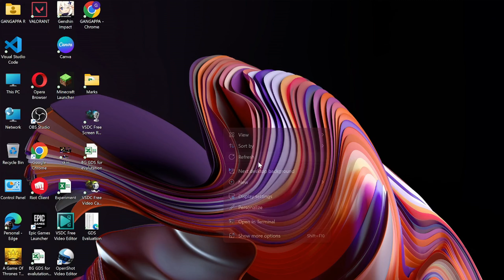Valorant in ASUS vivobook 14x [valorant] [part-1] rtx 3050 || laptop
I will be active in youtube and share some gaming content in this channel

My Laptop Specs:
laptop : ASUS vivo book 14x oled
GPU : rtx 3050
CPU : Ryzen 9 5900hx
display : oled
Mouse : redgear